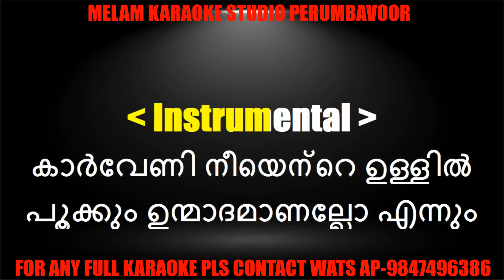Ragardra hamsangalo karaoke with lyrics malayalam